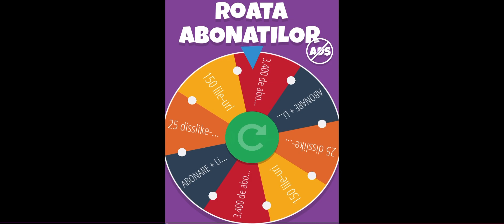🇷🇴 Găsește Arma și Omoară cu Un ABONAT pe STANDOFF 2 🇷🇴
⚠️ 𝗥𝗲𝘁𝗲𝗹𝗲𝗹𝗲 𝗺𝗲𝗹𝗲 𝘀𝗼𝗰𝗶𝗮𝗹𝗲 :
Tc2KwnGZs6

🤍𝙄𝘿 𝙅𝙤𝙘 :
     🟠 𝗦𝘁𝗮𝗻𝗱𝗼𝗳𝗳 𝟮 : 18900926

✅𝗣𝗿𝗼𝗴𝗿𝗮𝗺 𝗱𝗲 𝗽𝗼𝘀𝘁𝗮𝘁 :
       𝗠𝗮𝗿𝘁𝗶 - 𝗦𝗮𝗺𝗯𝗮𝘁𝗮

✅𝗣𝗿𝗼𝗴𝗿𝗮𝗺 𝗟𝗜𝗩𝗘-𝗨𝗥𝗜 :
       𝗟𝘂𝗻𝗶 - 𝟮𝟬:𝟯𝟬
       𝗠𝗶𝗲𝗿𝗰𝘂𝗿𝗶 - 𝟮𝟬:𝟯𝟬
       𝗩𝗶𝗻𝗲𝗿𝗶 - 𝟮𝟬:𝟯𝟬